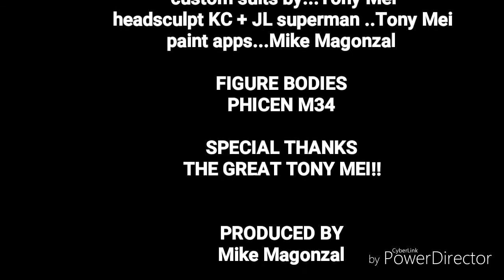Showcase Epic Custom 1/6 Scale Superman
Showcasing my Epic custom figures. Highlighting my favorite, Alex Ross Justice League Superman. See end credits for details.